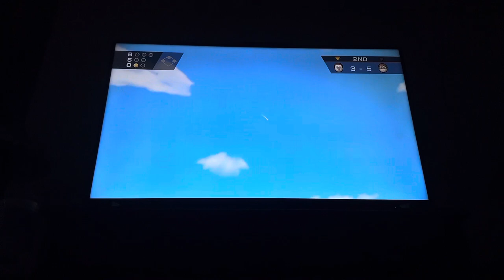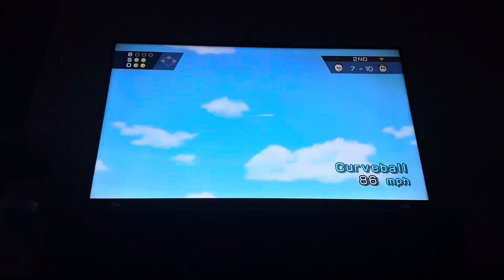Wii sports baseball Shelia Vs Sharon